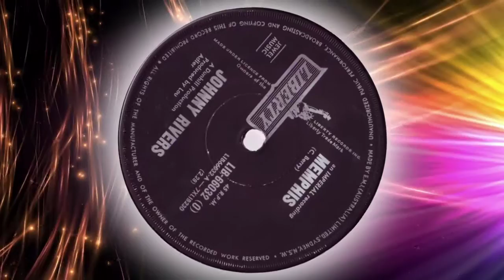Johnny Rivers - Memphis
Chuck Berry song that went to # 2 in the US in 1964.